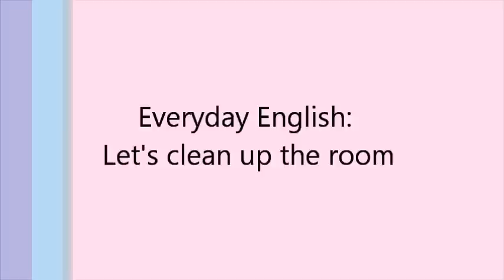Let's clean up the room 03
Jidapa Sangwornrachasap No.6
Sawitchaya Buranasart No.9
Kamolchanok Suetrakul No.10
M.5/3